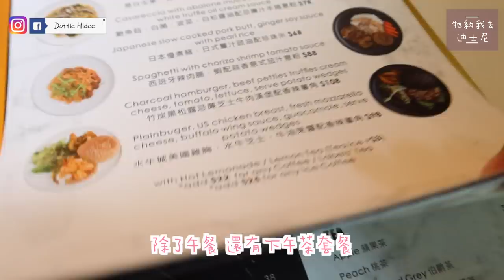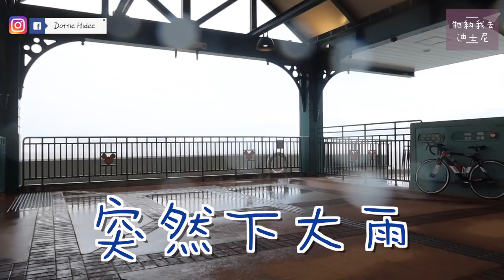✥ Vlog ✥ 放狗放到迪士尼？！幸運看到雙彩虹～這些隱世景點都不用入場費！ || Dottie Hidee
♥ 聊天時間 ♥

沒想到這也是在我的遛狗清單裡吧?
給大家一個參考
從荃灣到迪士尼Uber費用大概$130
迪士尼一天泊車好像也要$260
所以叫車跟駕車來也跑不掉用錢

然後沿路沒有任何飲水機/賣食品飲料
所以一定一定要帶水啊～

♥ 今集內容提及:

❋ Labels Cafe + Bar